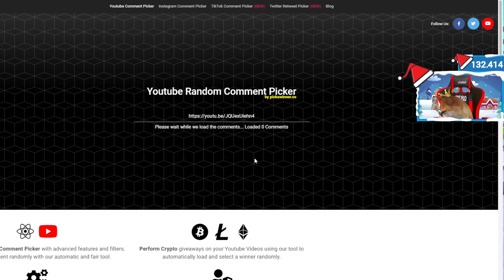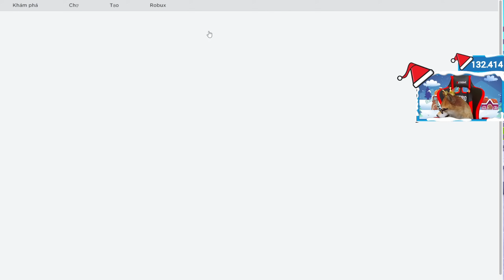Cách Kiếm 10.000 GEM Miễn Phí Siêu Dễ Trong Toilet Tower Defense Từ Event PATRICKS Day | Roblox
👉 Xin Lưu Ý: Nội Dung trong Video KHÔNG khuyến khích các Hoạt Động bất hợp pháp hoặc Xúi Giục người dùng vi phạm các nguyên tắc của YouTube. Nội dung trong Video nhằm cung cấp kiến thức, tư liệu, giá trị khoa học hoặc nghệ thuật, chứ không nhằm mục đích trợ giúp hoặc khuyến khích người khác bắt chước theo.